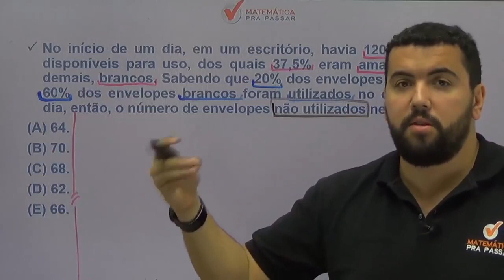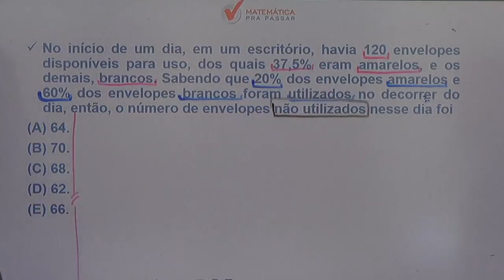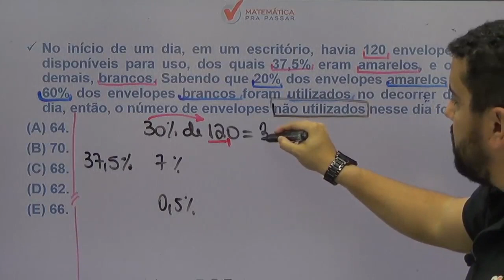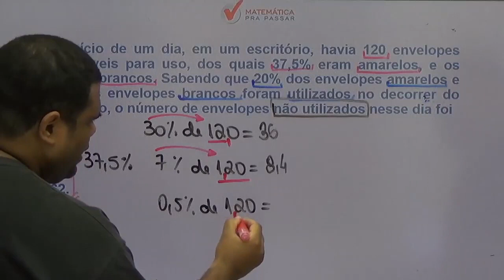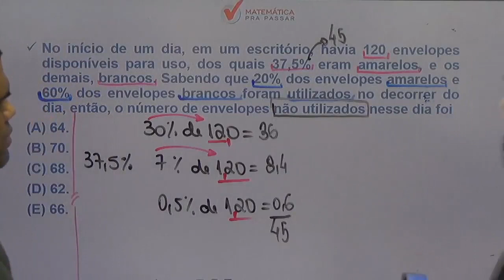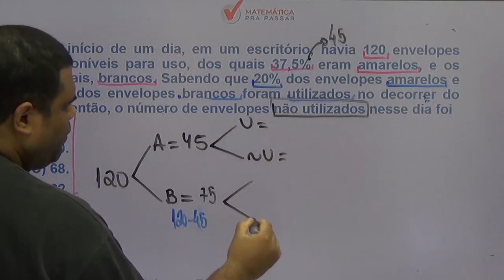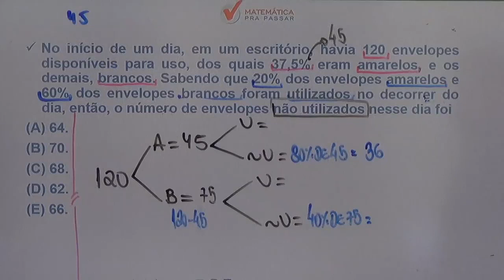Matemática para MP SP |Dica 59| Porcentagem como você nunca viu